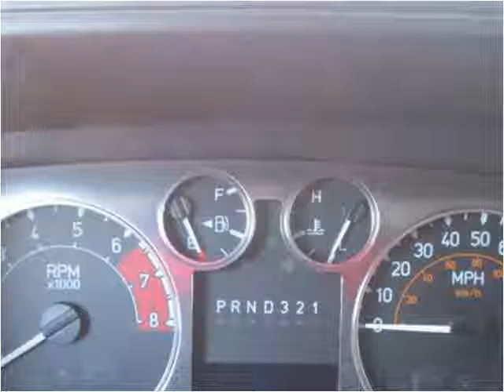2007 HUMMER H3 Used Cars Baltimore Maryland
This 2007 HUMMER H3 is available from CarZone USA.